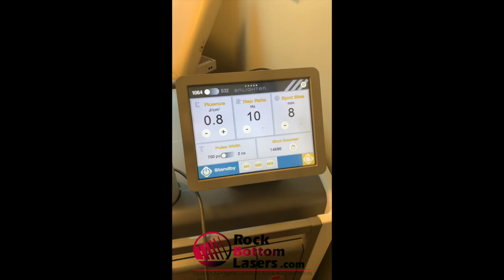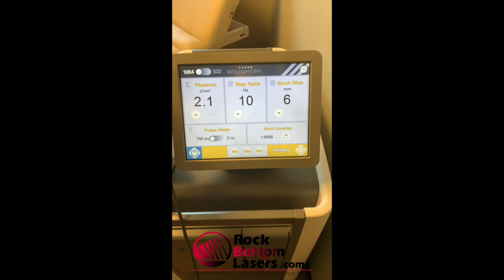2015 Cutera Enlighten 2 Pico & Nano Second Tattoo & Pigment Removal Laser For Sale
2015 Cutera Enlighten 2 Pico & Nano Second Tattoo & Pigment Removal - Extremely Low Pulses; Manufactured 03/2015; Excellent Cosmetic and Good Operating Condition, Single Owner; 1064nm Pulse Count = 14,686; 532nm Pulse Count = 1,982; Includes: Brand New Handpiece, (2) Keys, (2) Operator Eyewear, Footswitch, (2) Warning Signs, and 90 Day Warranty.